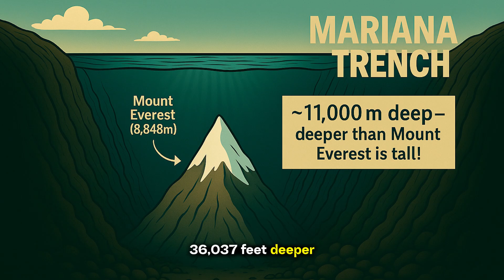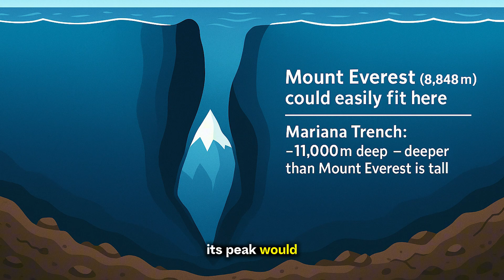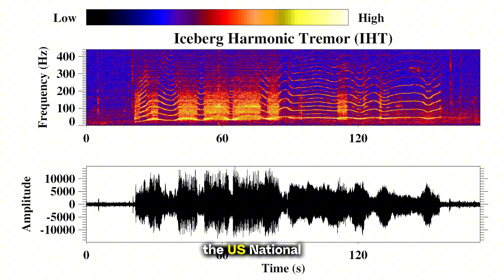Who Lives At The Bottom Of The Mariana Trench? | Strange Creatures & The Bloop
What really lies at the bottom of the Mariana Trench — the deepest place on Earth? 🌊
11,000 meters below the ocean surface, where pressure can crush steel, scientists have discovered strange alien-like creatures, glowing snailfish, giant amphipods… and even the mysterious 1997 “Bloop” sound.
In this video, we dive into the extreme science, historic expeditions (Jacques Piccard, James Cameron), and the unanswered questions of the abyss. Could the Mariana Trench hold clues to alien life or even ancient civilizations?

🔎 Topics covered:
- Mariana Trench facts & depth explained
- Strange creatures discovered in the abyss
- The mysterious “Bloop” sound
- Deep-sea pressure and survival
- Why scientists believe the trench could hold secrets to alien life

Welcome to UbiFacts, where your curiosity turns into knowledge!
On UbiFacts, you’ll always discover amazing facts, interesting science, and mind-blowing discoveries — from space facts and black holes to technology, animals, history, and beyond.
Whether it’s a fun “did you know” moment, a myth-busting explanation, or a deep dive into the universe, we deliver real science, clear explanations, and non-stop discovery.

💡 If you enjoy learning new things every day — from surprising space facts to fascinating animal facts — you're in the right place!

mariana trench
deep sea creatures
bloop sound
amazing facts
mysterious facts
interesting facts
mind-blowing facts
fascinating facts
scary facts
ubifacts